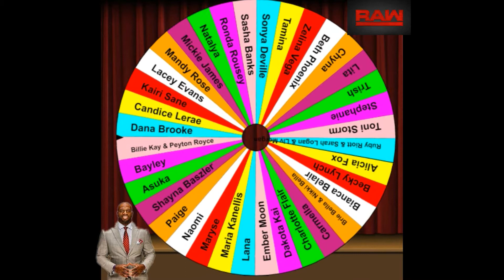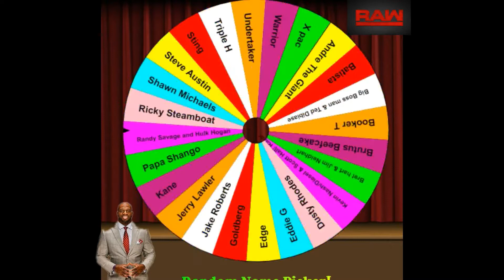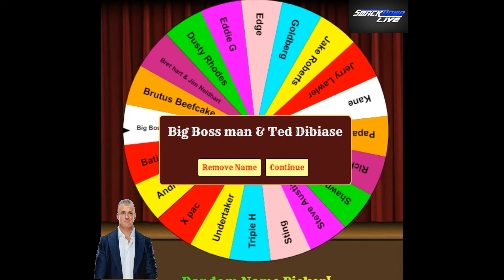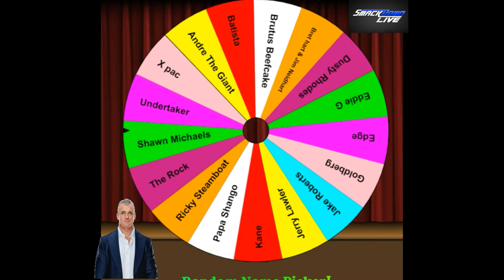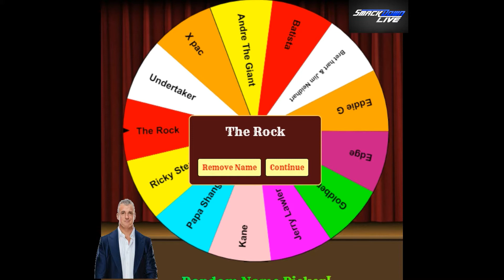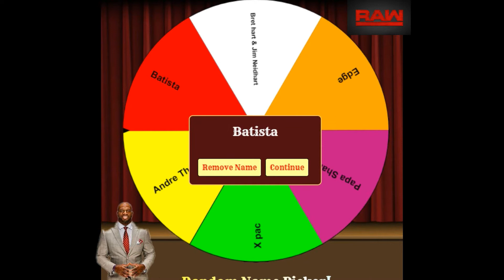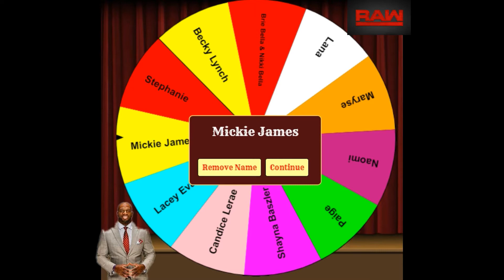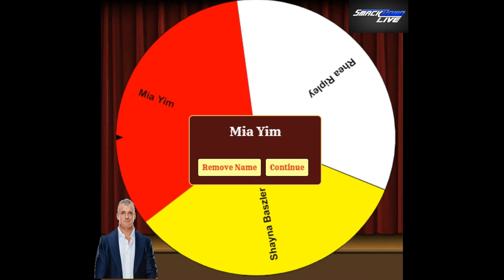Danrvdtree2000 WWE2K20 Universe mode Draft picks Part 2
well I have finally done it ,I managed to give you guys a full years worth of story in My Universe mode  , yes I went through 4 games to do it but I did it so now I'm gonna hit the reset button and have both GM's pick a fresh Roster , so here are all the Womens 's main roster picks and Legends Contract picks for Raw and Smackdown